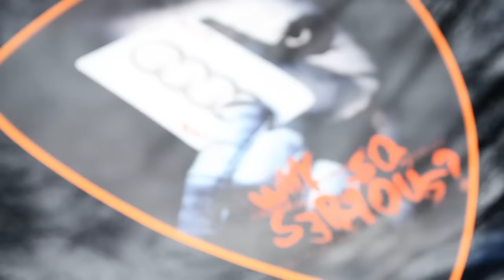GIEMSI - Ispite Pe 4 Roți (Video Oficial)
Videoclipul Oficial al piesei “Ispite Pe 4 Roți” care va fi inclusă pe următorul album "Refugiu" !

Mulțumiri speciale: Horia Ionescu (HOI), Berindan Horațiu (Camaro), Pop Tudor Adrian (Tudy), HELL (Alba Midnight Racers), Grig Mihai (Cluj Midnight Racers), Bruce Lee, Călin Sven (MCD), Andreea Diana, Dana Lazăr, Adria Rus, Virginia Anca Macicasan, Nikki Onofrei, Toanca Cezar (DJC), Byla XXL,  Hațegan Horațiu, Mihai Spataru, Prodan Remus, Iulia Uly și alții.

Versuri și interpretare: GIEMSI
Voci adiționale refren: Cliff Kido
Scenariu: GIEMSI, Mihai Ștefan
Regie: GIEMSI, Mihai Ștefan, Stoica Andrei
Instrumental: BlackDiamondMusic & Kay Pryor
Mix/Master: Gabi Pecheanu
Înregistrat la Personal Records
Video & Montaj: Stoica Andrei
Hairstyle & Make-up: Salon Blondy Cluj

Versuri!

Refren:
E vorba de, mașini tunate,
Cu subwoofer și boxe în loc de bancheta din spate,
E vorba… de curse și roți încinse
De șoferi adevărați cu aptitudini deprinse!

Strofa1:
Motorul toarce, NOS-ul e pregătit,
Roțile se-nvârt pe loc, când văd verde au pornit,
Rămâne doar fum și urme de roți pe șosea,
Neonul o luminează și pragul mușcă din ea,
Nu contează mașina, contează caii putere,
Jantele de aluminiu și pedala care cere,
Călcată la maxim și un drift la final,
Care lasă un nor de fum să ne ascundă în fundal,
Tot ce ai în minte este linia de sosire,
Depășiri la limită și urmăriri ca-n filme,
Poliția nu-i o problemă, că nu ne-ajunge,
Dacă nu știi să apreciezi viteza te distruge,
Calcă frâna, numai când ești obligat,
Câștigă-n ultima secundă, publicul va fi șocat,
Fata din dreapta e premiul că ai câștigat,
Te va recompensa la hotel, la noapte-n pat

Strofa 2:
E pentru cei care iubesc viteza,
Care merg noaptea în grup și ocupă faleza,
Pentru cei care șofatul e o pasiune,
Dau volumul la maxim și fac hip-hop-ul să răsune,
Pentru fetele de pe capotă de la expoziții,
Cu care nu ai să reușești să închei armistiții,
E pentru ascultători, pentru susținători,
Pentru acei șoferi ce intervin și fac furori,
Pentru mașini de firmă și fete ce fac senzație,
Pentru linia de start unde e multă agitație,
E pentru senzația, că suntem doar noi pe drum,
Și pentru motorul care ne propulsează acum,
Pentru cei ce, văd șofatul o competiție,
Și sunt gata să urce-n mașină în orice condiție,
Pentru toți cei care bagă bani în mașina lor,
Și pentru cei care trec pe roșu la semafor.

Audiție și vizionare plăcută!